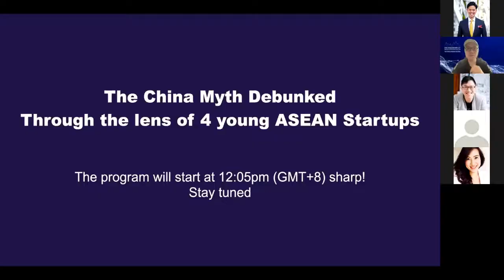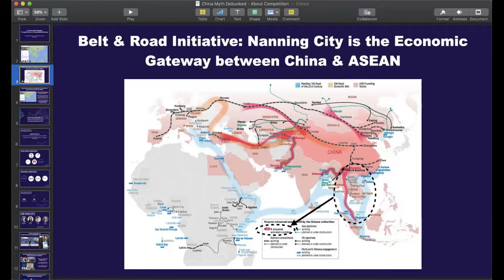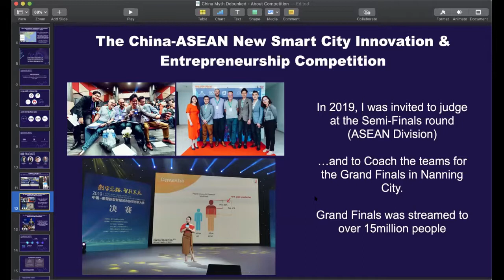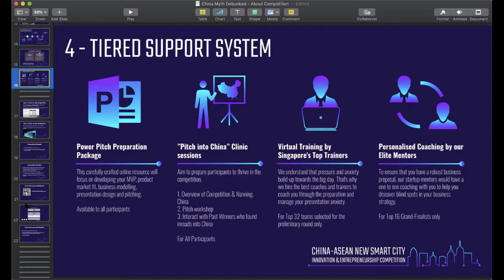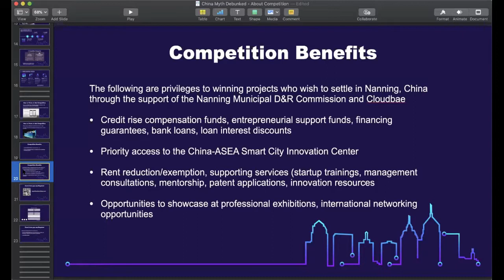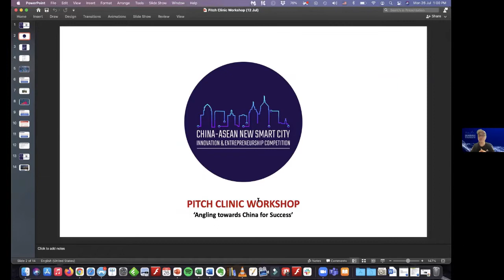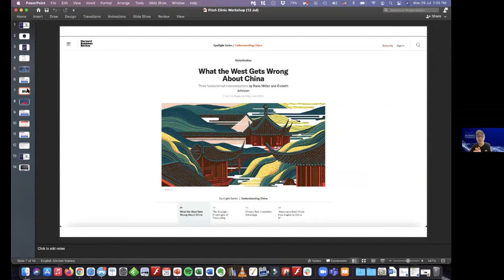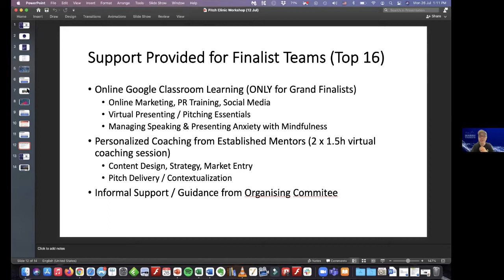The China Myth Debunked with Ian Low, Founder of Trabble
In this video, Ian Low, Founder of Trabble, will share his experience on how he seized the chance to enter China’s booming domestic tourism industry in the middle of a crisis.

Your next step to finding inroads into the China market is to register for the China ASEAN Startup competition.